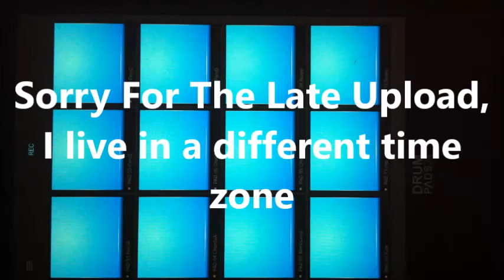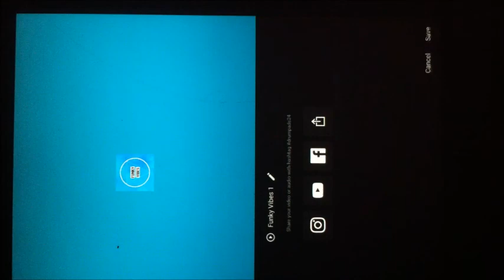Funky Vibes - Hip Hop Drumpads 24 - KASKO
Hey Guys sorry for the late shit upload but i live in a different time zone so its harder for me. Also I was raging because i spent so long on making this video because i kept stuffing up so that why it dosent sound as good.